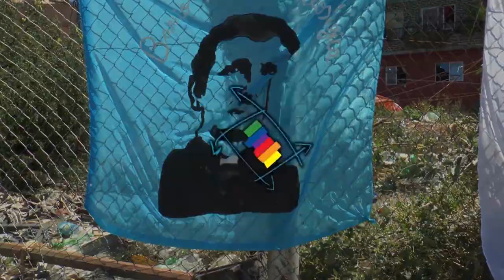Urbana Tevé - Liberen a Rodrigo